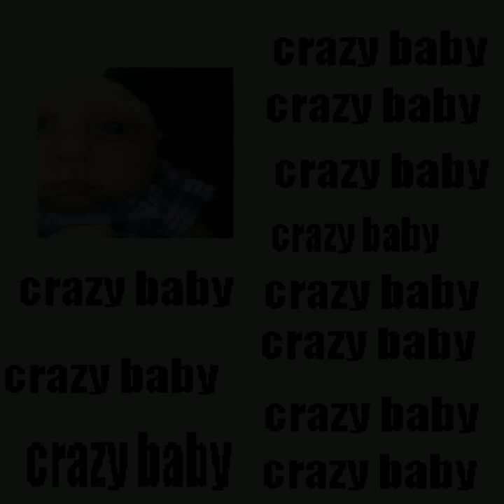FNF: HAM ROLL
HAM ROLL